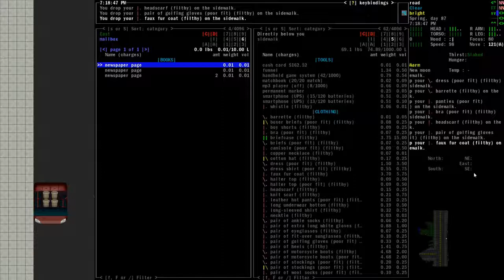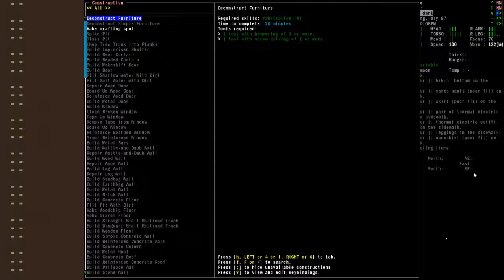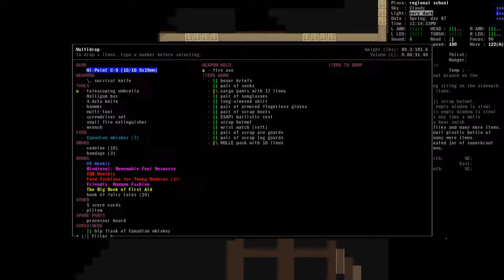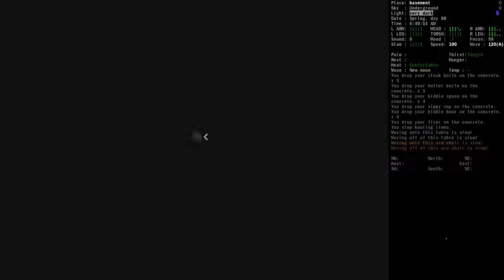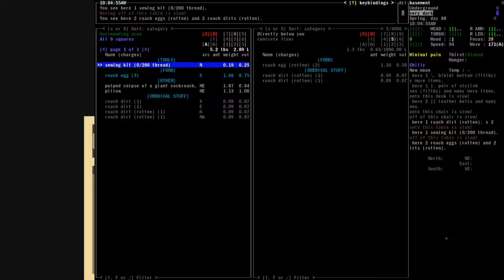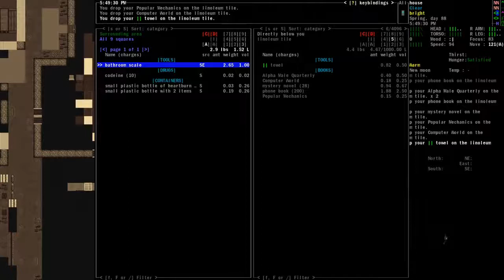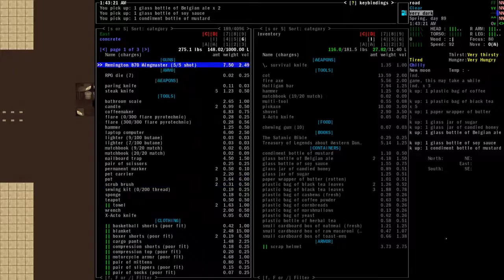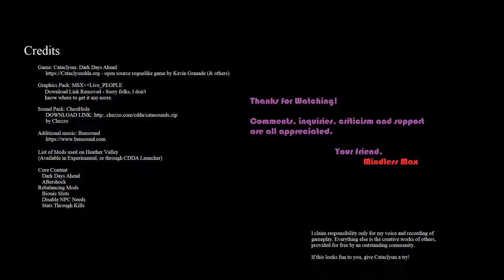Cataclysm: DDA Gameplay/Roleplay - Heather Valley - Sean Redburne Chapter 12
Gameplay, and a touch of roleplay in Cataclysm: Dark Days Ahead.

Graphics Pack: MSX++Live_People
Download Link Removed from source

Sound Pack: ChestHole (Download link in credits)
by Chezzo

Mods used in Heather Valley
Dark Days Ahead
Aftershock
Disable NPC Needs
Bionic Slots
Stats Through Kills

Back with a vengeance. Its been too long friends.

Kill Count: Up 84 to 585. Though a good number of those were Cockroach Nymphs, which hardly seems worthwhile.